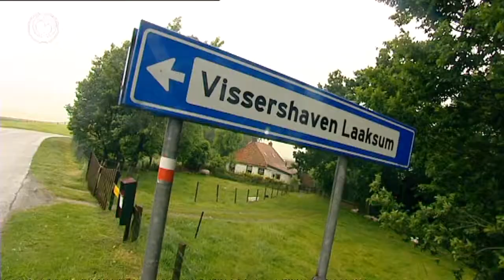Hea! fan 7 juny 2012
De beukers fan de basisskoallen yn Warns wienen woansdei op ekskurzje yn Laaksum. Want dizze wike bestiet de haven fan Laaksum presiis 100 jier. De ynwenners fan Laaksum hienen in spannende rûte betocht foar de bern, werom yn de tiid. Sa seagen de beukers op in fiskersboat, makken se kennis mei in écht húske en it itensieden op in petroaljestel.

En yn Goeie! in stel dat oan it luierjen is oan de wetterkant. Se komme net út Fryslân ek al fielt it kwa lûd as wienen se thús.